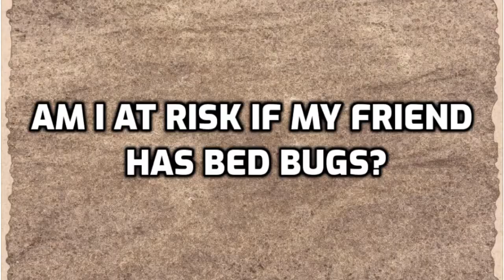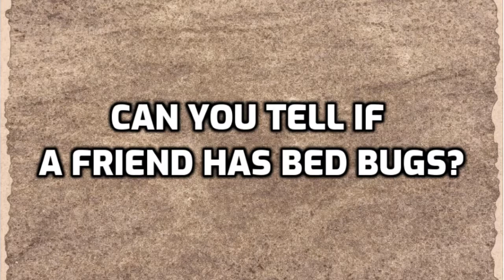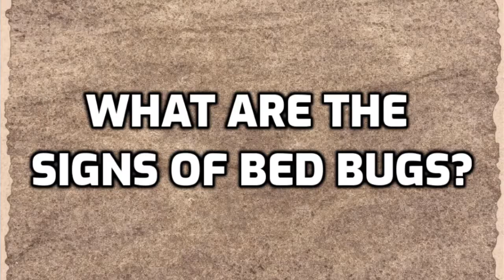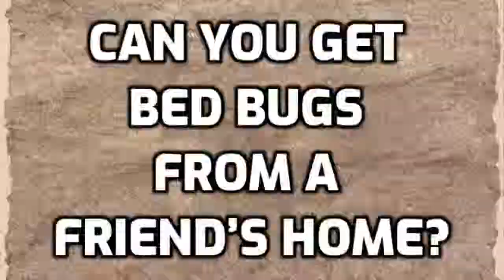Am I At Risk If My Friend Has Bed Bugs?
Although attempting to get rid of bed bugs in your own home can be a daunting task, what do you do if your friend is dealing with a bed bug infestation? Are you at risk for bites? Are you at risk of transporting bugs back to your home thus creating your own personal issue?

In this video we will discuss the potential “dangers” involved in home visits. We will discuss the importance of communication, how you can protect yourself, and ways you can prevent bed bugs from coming home with you.

Although this can be quite a messy topic, both literally and figurately, a positive outcome can be achieved. It all starts with communication and awareness.

IMPORTANT LINKS...

Twitter.com/BedBugsInsider
Pinterest.co.uk/bedbugsexaminer/